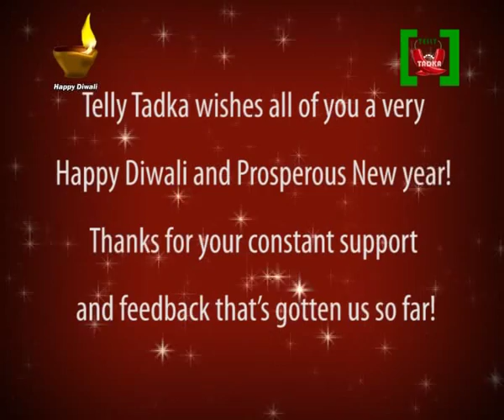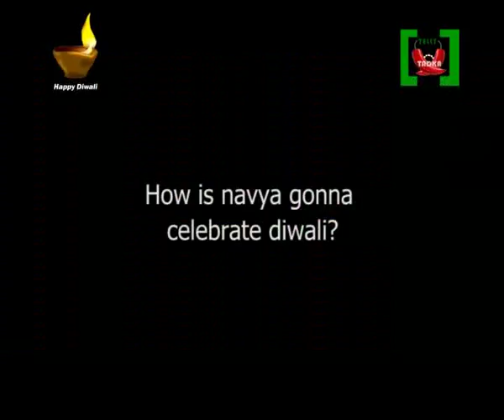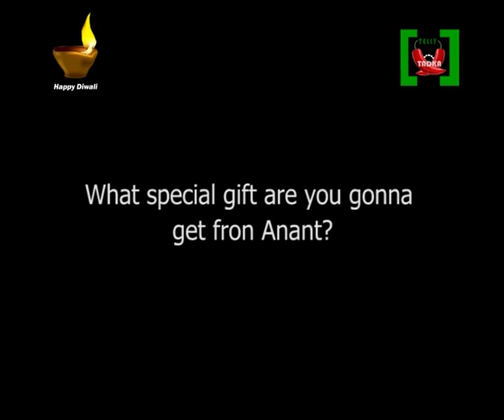Soumya Seth - Diwali